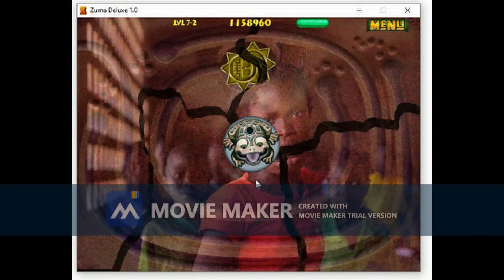Zuma Deluxe Central African Republic Mod (Adventure Mode) Part 2/2